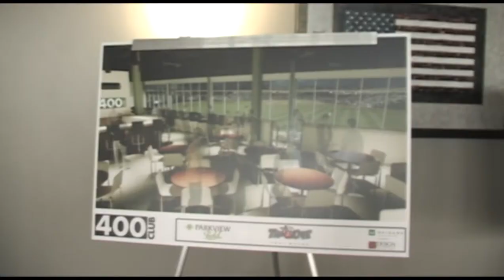TinCaps Unveil Plans For New "400 Club"